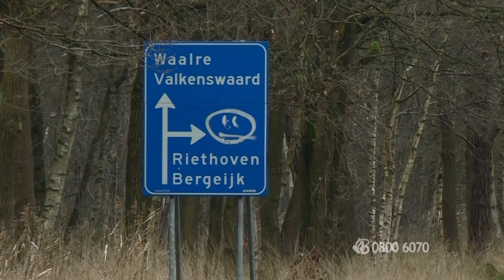Bureau Brabant: woningoverval ouder echtpaar Veldhoven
Op zaterdagmiddag 28 november 2015 wordt een ouder echtpaar in hun villa aan de Volmolenweg in het buitengebied van Veldhoven overvallen. Twee mannen jagen de bewoners de stuipen op het lijf. In een reconstructie laten we zien welke angstige momenten het echtpaar heeft moeten meemaken.